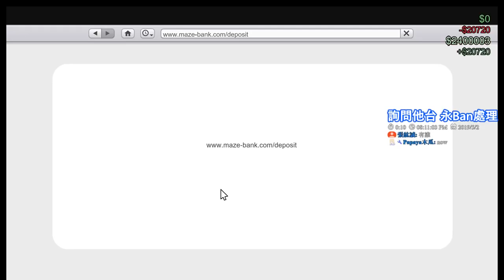【繁星】Grand Theft Auto V 末日搶劫 2019 5 2【1】